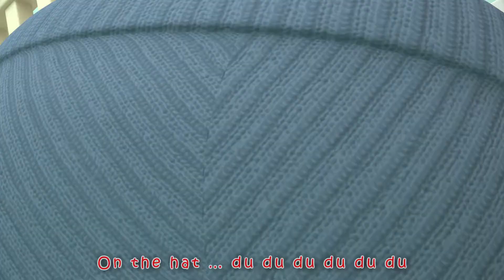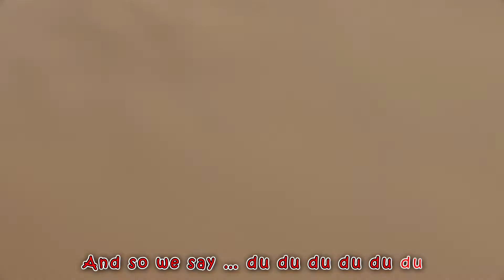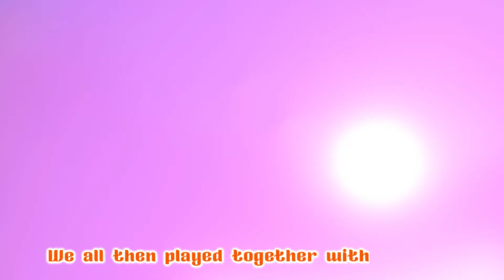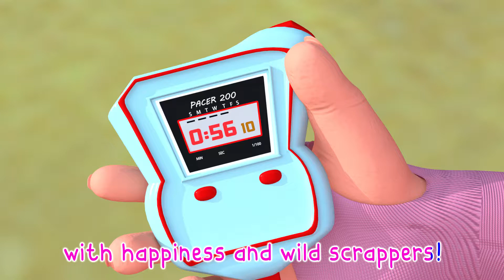kitty cat😻🎵🎵| Nursery Rhymes for Kids and Children | Bus Cartoon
💃😎🔹Bus Cartoon - School Theater Channel🔹😎💃

Welcome to Bus Cartoon - School Theater😁💪🤗🤗🤗 , where we're dedicated to be part of toddlers' learning and growing experience!

Join us on Bus Cartoon - School Theatera place where parents and toddlers can connect, learn, and have fun together!😍🥰

Lyrics: 👏🐾🐾🐈🐈
Kitty cat, kitty cat, where are you?
I love to chase my tail all day,
And when I'm tired, I'll rest and lay.

Kitty cat, kitty cat, so very small,
I like to climb, and I like to sprawl.
With my whiskers and my little paws,
I'll chase a string or play with straws.

Kitty cat, kitty cat, I purr so sweet,
When I'm happy and when we meet.
I may be curious and like to roam,
But I'll always come back to my home.

Kitty cat, kitty cat, so soft and neat,
With my fur coat, I'm hard to beat.
I'll cuddle up and take a nap,
In my cozy bed, without a gap.

Kitty cat, kitty cat, it's time to play,
Let's chase a ball, and I'll lead the way.
With a meow and a little leap,
I'll make you smile, and you'll laugh, so deep!

Kitty cat, kitty cat, my friend so true,
I'm here for cuddles, just for you.
With a gentle purr and a loving heart,
I'll be your kitty, and we'll never part.

🌟🌟about Bus Cartoon - School Theater :🐬❤❤💃
Coco Shark - School Teather is a registered trademark of Viola TV.
t's a Bus Cartoon - School Theater ! Learn More About dance and sing along with family and friends

Bus Cartoon - School Theater 3D animation Will Help all kids For learning a fun and enjoyable experience for kids by creating beautiful 3D animation, educational lyrics, and infectious, toe-tapping music. Kids will laugh, dance, sing, and play along with our Nursery Rhymes while they learn their Pre School (Numbers, Alphabet, Colors, Numbers, Animals )and more!💃🎵🎵